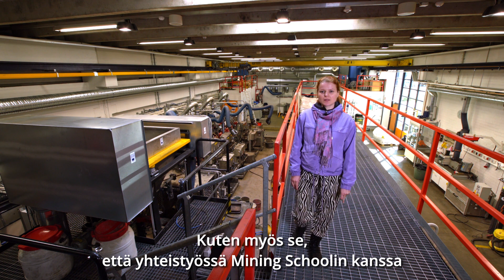Kanves esittää: Oulu Mining School Tutkimuskeskus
Oulu Mining School Tutkimuskeskus (OMSRC) infrastruktuurikokonaisuus käsittää monipuolisen joukon laitteistoja kaivannaisalan koulutuksen ja tutkimuksen tarpeisiin. OMSRC-infrastruktuuri tarjoaa modernin alustan laaja-alaiseen materiaalien käsittelyyn, joten se soveltuu esimerkiksi eri teollisuudenalojen sivuvirtojen tutkimukseen.

Kanves-hankkeen (Kansainvälinen ja verkostoitunut Pohjois-Pohjanmaa) tavoitteena on lisätä Pohjois-Pohjanmaalla toteutettavien kansainvälisesti rahoitettujen hankkeiden määrää ja aktivoida innovaatiotoimijoita aktiiviseen osallistumiseen kansainvälisiin konsortioihin, joissa huomioidaan paikallisen elinkeinoelämän tarpeet ja maakunnasta löytyvän korkean osaamisen hyödyntäminen.